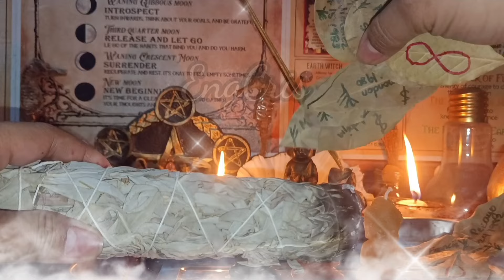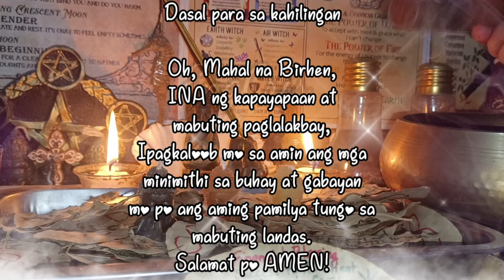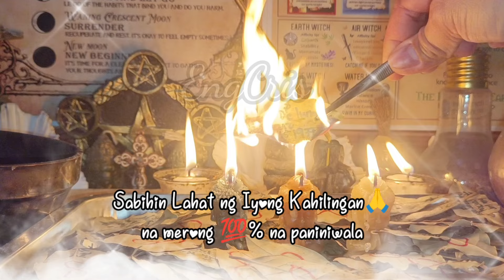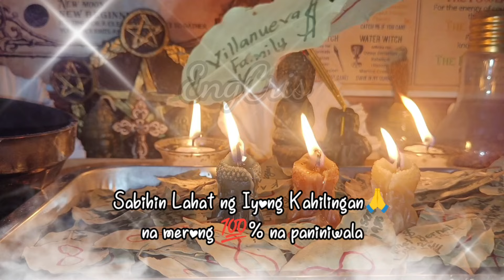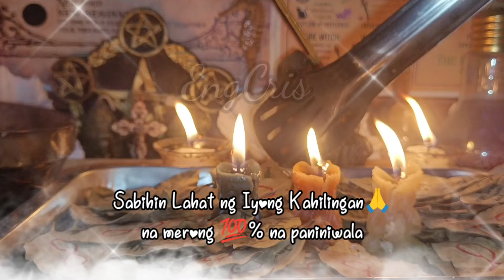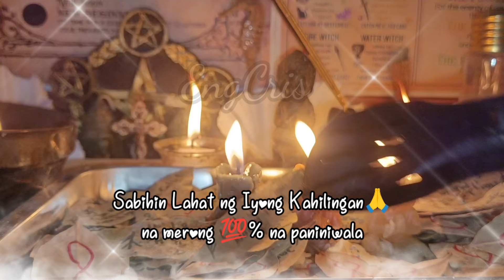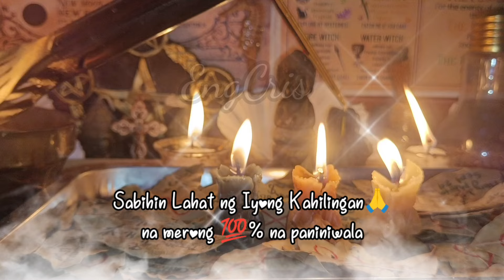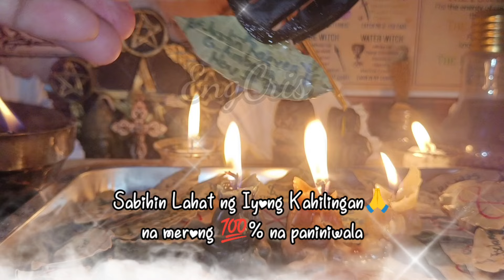Part 1 ng Pausok Rituals for Financial Blessing 🙏❗